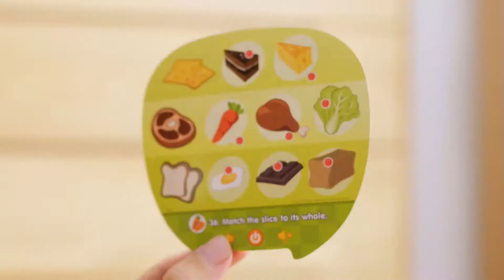BEST LEARNING® EduQuiz Set I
A portable interactive quiz game with great learning value; perfect for long car or plane rides.

Family Choice & Tillywig Brain Child Award Winner 2017!
Creative Child Top Travel Fun Award Winner 2019!